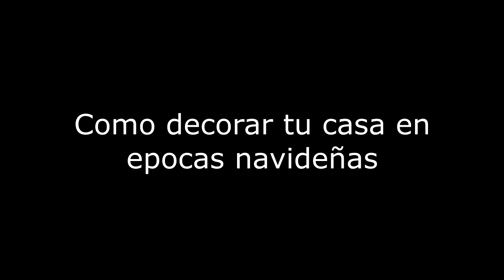Como decorar tu casa en epocas navideñas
Ya empezamos con las mierdas navideñas.

P.D: Violeta, grabas para el orto.